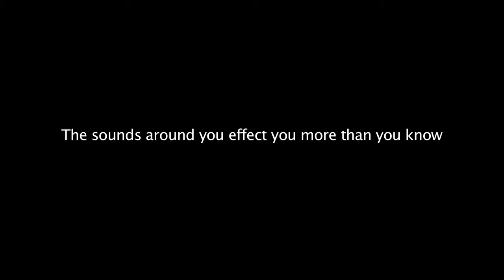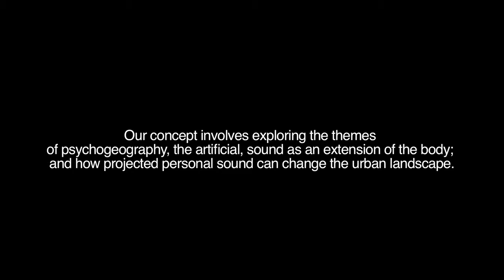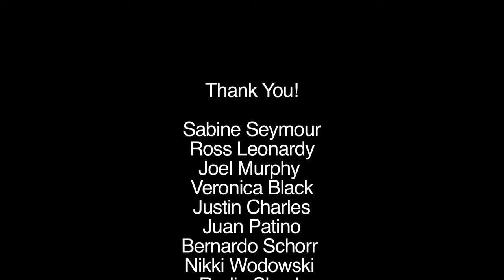Sensing the City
Stephanie Farah and Siri Betts' "Final Concept and Making of..." video for Fashionable Technology Spring 2013 with Sabine Seymour

Our project explores the body's reaction to sound in the environment through monitoring the change in pulse rate -- the pulse rate is then amplified through a speaker creating a sound battle between the body and the city sound scape.